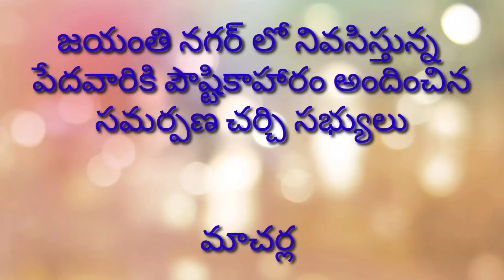కరోనా కష్టకాలంలో పేదల ఆకలి తీర్చుతున్నారు.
macherla#palnaduvisheshalu